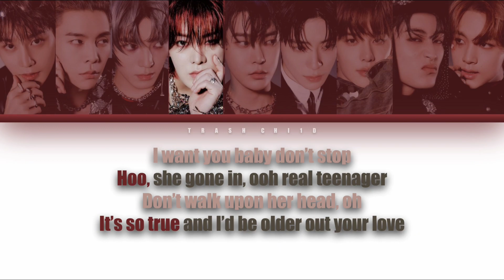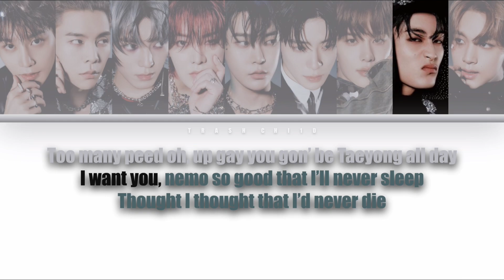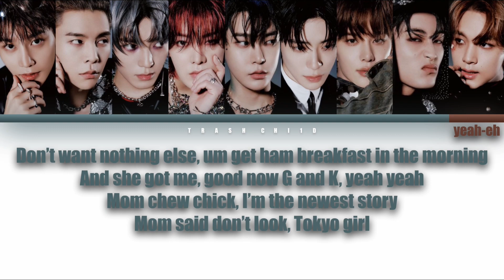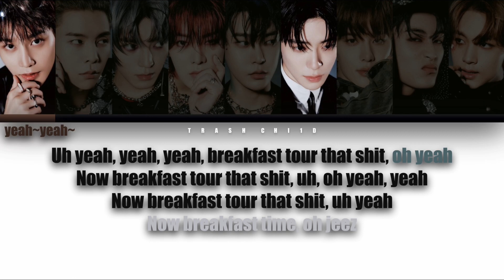NCT 127 - Breakfast (Colour-coded Lyrics) (Capcut Auto Lyric ver)